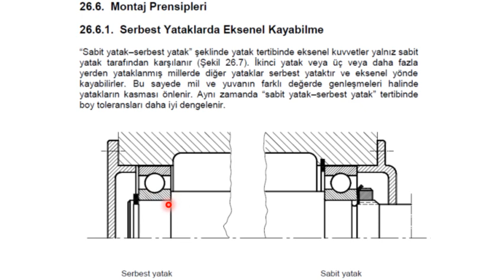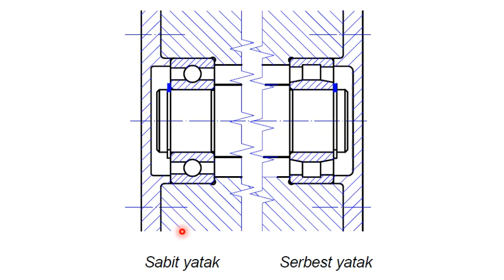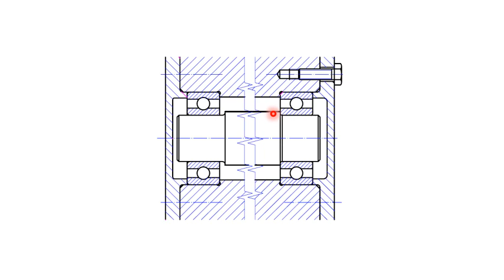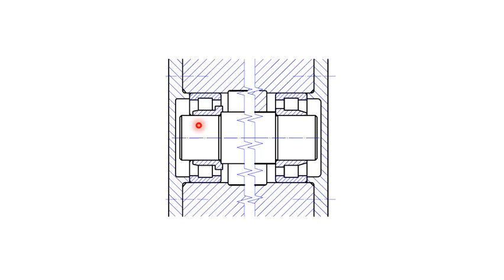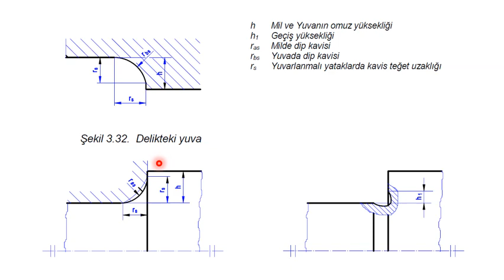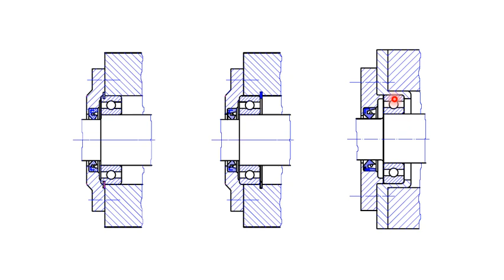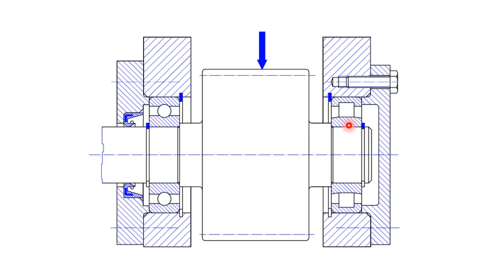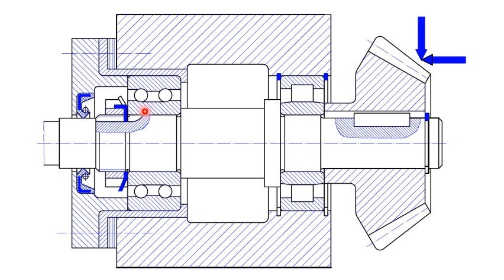Yuvarlanmalı Yataklar: 2. Bölüm